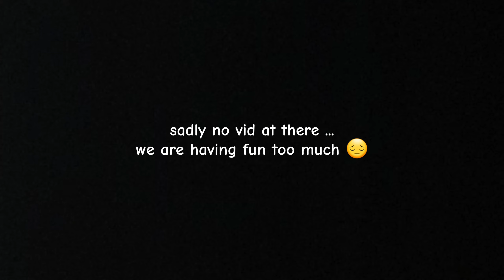[V-LOG] Playing tourist at Melaka ft. karaoke at Ali Baba